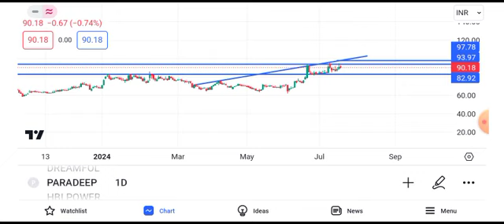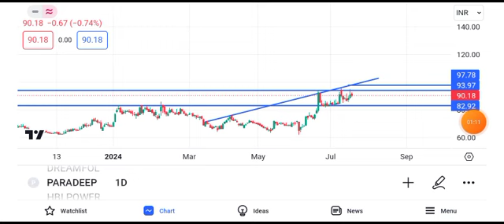paradeep phosphate share latest news || paradeep phosphate share news today